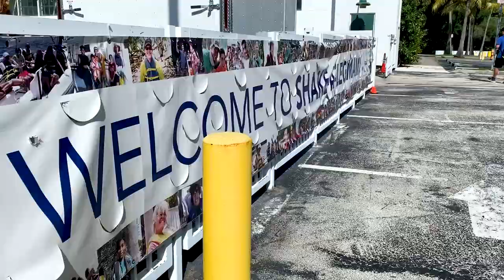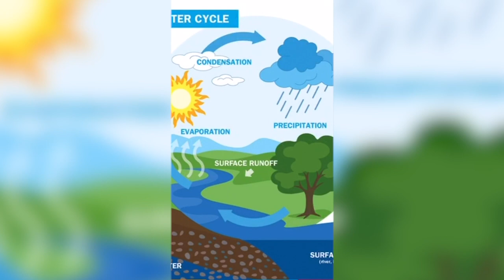Shake A-Leg TV August 11th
On today's show, watch our OE's compete in a kayak relay race and join Karis for another Spirit of America lesson.